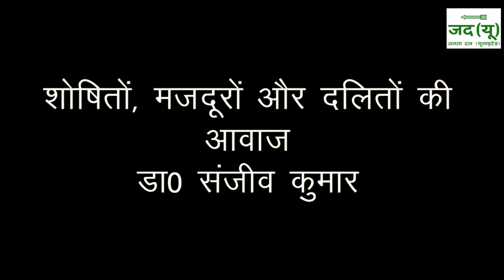mla sanjeev kumar film. film maker shailendra upadhyay